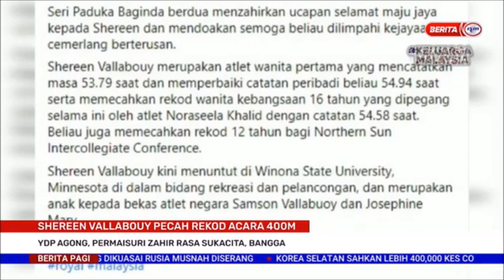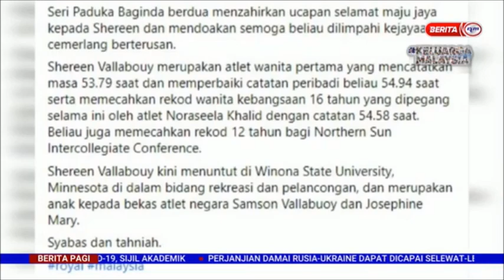17 MAC 2022 BERITA PAGI – YDP AGONG, PERMAISURI ZAHIR RASA SUKACITA, BANGGA